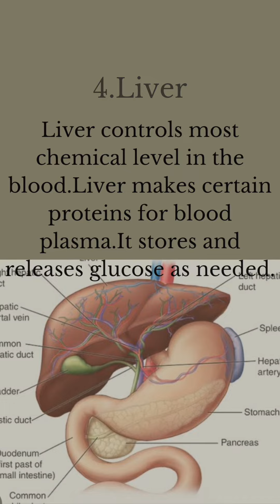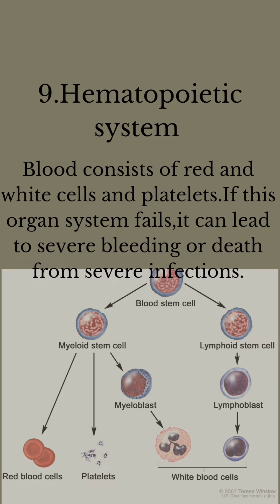Vital Organs of our body|Important topic for all competitive exams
Vital Organs of our body|Important topic for all competitive exams|for KVS, UPTET, CTET, UPSC, Railway and other government exams|
current affairs @BrainGain_1810